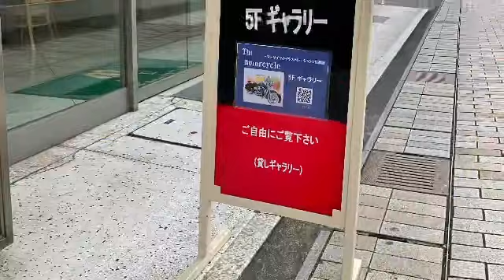motorcycle‼️ハーレーダビットソン イラストレーション&絵画展 アート名古屋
ハーレーダビットソンMotorcycle イラストレーション&絵画展　2021年10月30日まで開催中。
場所:愛知県　知立市　名鉄知立駅3分「知立カルチャーギャラリー5F」